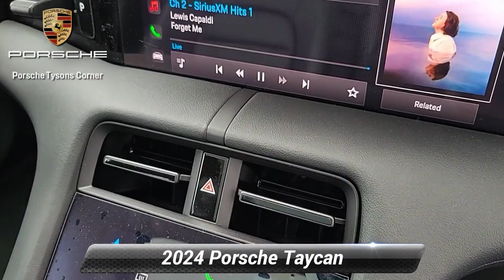New 2024 Porsche Taycan , Vienna, VA 24P0211